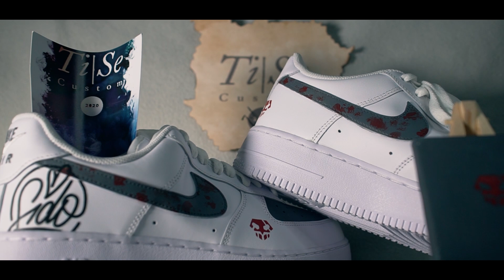Sido Custom Airforce